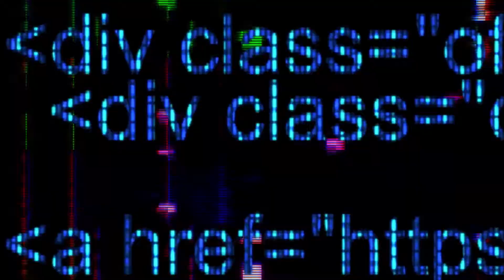PUBG.EXE 11 | Weirdman Edition